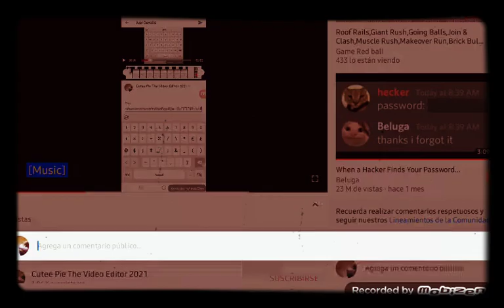69HCÑKKFHSKKHNNFYL 9HCÑKKFHSKKHNNFYL de și u6 de